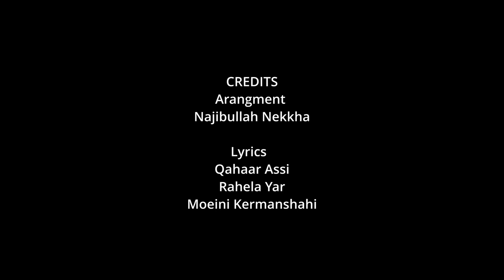Najibullah Nekkha - Afghanam OFFICIAL VIDEO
Artist:
Song:
Lyrics:
Compose: